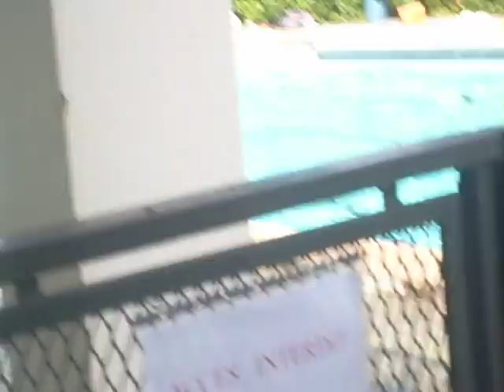Piscine de Venaco - Ete 2008.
Les garçons en train d'emmerder le méchant maître nageur de la picine de Venac'. Eté 2oo8.